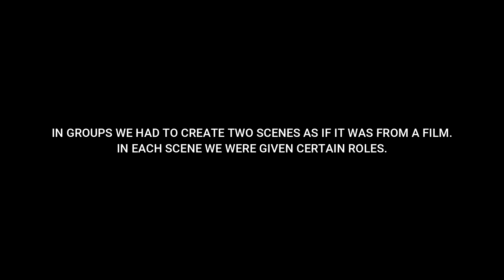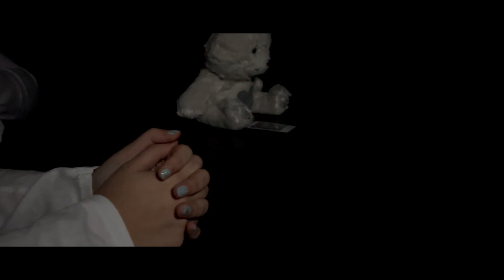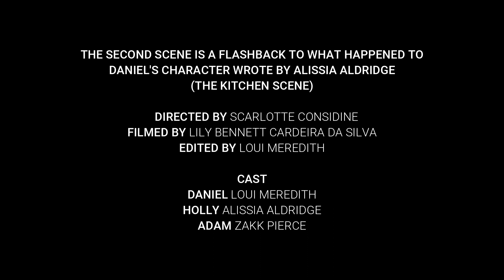LIMBO (2024) Interrogation Scene [CLIP]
As a group we had to create 2 scenes for a made up film. Our idea was a story called Limbo.

I had the pleasure of writing the first scene myself,  and we developed it as a group into a proper scene, sadly we had no access to a boom mic so the sound quality wasn't the best.

Written By Loui Meredith
Directed By Alissia Aldridge
DOP - Zakk Pierce
Edited By Loui Meredith

Actors:
Loui Meredith
Lily Bennett Cardeira Da Silva
Scarlotte Considine

The second scene was written by Alissia Aldrige and is a flashback set before the first scene.

Written By Alissia Aldridge
Directed By Scarlotte Considine
DOP - Lily Bennett Cardeira Da Silva

Actors:
Loui Meredith
Alissia Aldridge
Zakk Pierce.